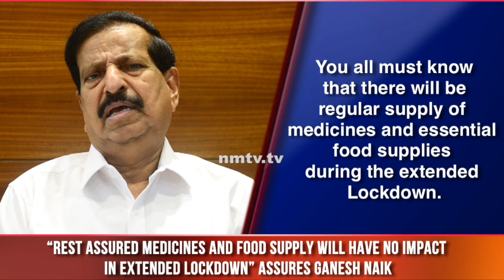Ganesh Naik assures Navi Mumbaikars extended lockdown will not impact medicines and food supply